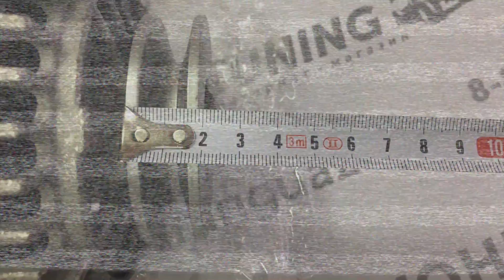Генератор на УАЗ, ГАЗель двигатели 402, 417, 421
Генератор на УАЗ, ГАЗель (115А, двиг. 402, 417, 421) "Прамо-Электро"

В наличие так же и другие модели генераторов.